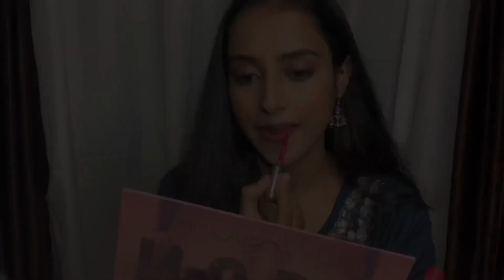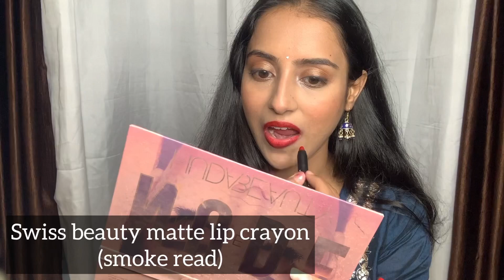Top 5 lipsticks for all skintones under Rs. 500 ❤️ | Akshita Gupta